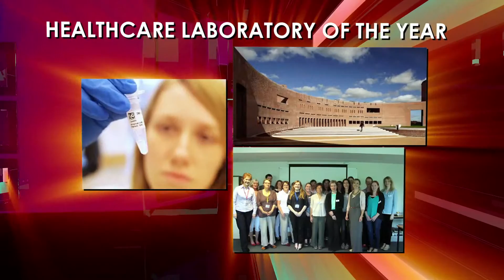2016 Irish Laboratory Awards: Who Will Be The Winner?